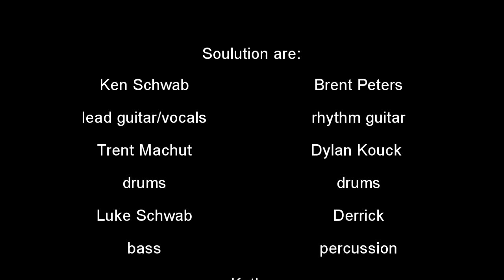Lounge L33ts Episode 1 The Grind (Anarchy Online)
Ah, the good old days! Take a look at my very first attempt at recording, editing, rendering, converting, and uploading videos. Feels like it was only last September... NOTE: I will be uploading episodes from Season 1 in between episodes of Season 2. Originally seen on blip.tv at: